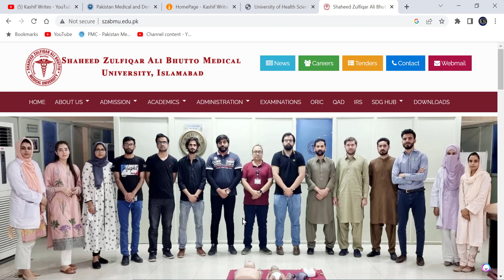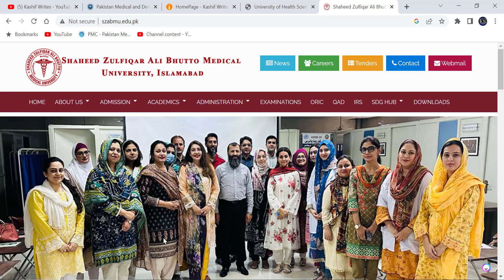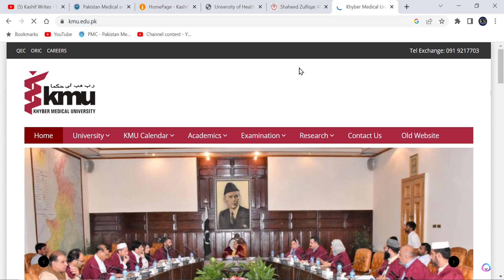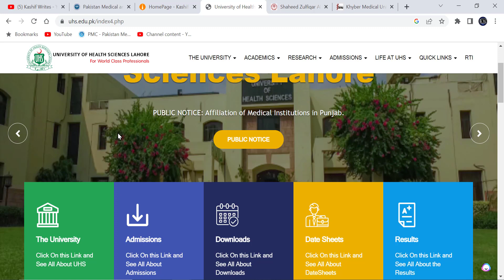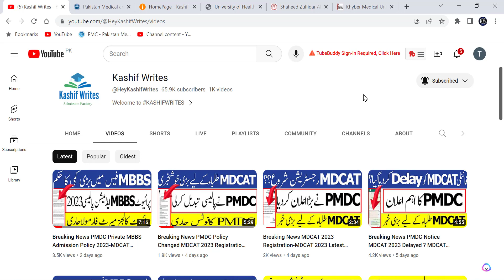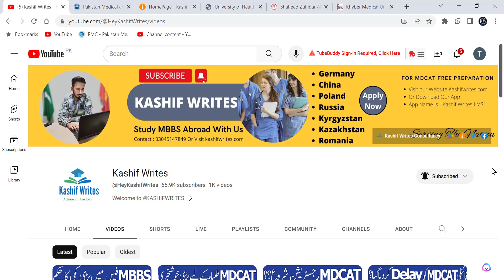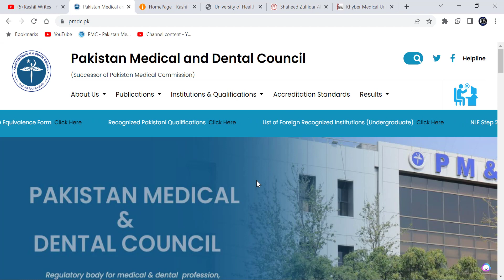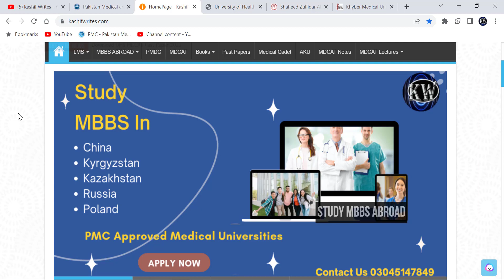Breaking News MDCAT 2023 Registration-MDCAT 2023 Latest News-SZABMU vs UHS ?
Breaking News MDCAT Final Date PMDC MDCAT 2023 Syllabus  Passing Marks PMC MDCAT 2023 latest News